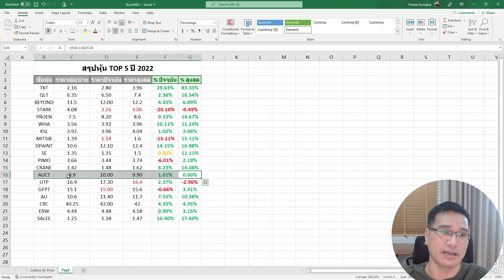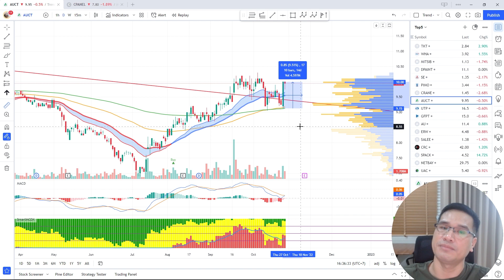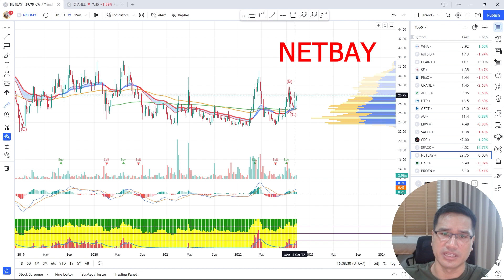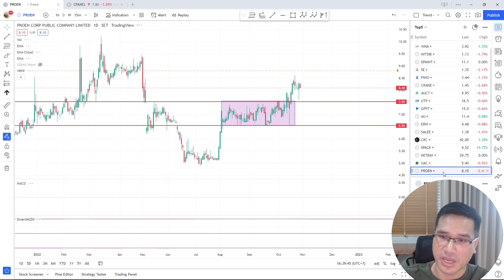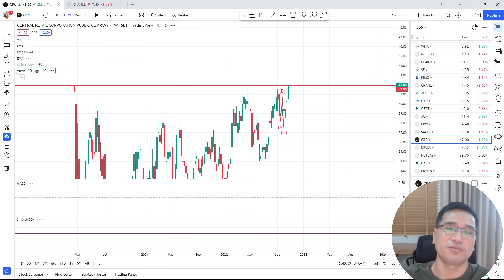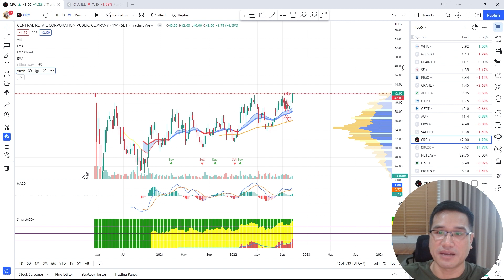TOP 5 หุ้นน่าเก็บ ประจำวันที่ 31 ตุลาคม 2022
เป็นแค่การวิเคราะห์ส่วนตัว ไม่ได้เชียร์ซื้อ-ขายนะครับ

แนะนำเพิ่มเติมในวีดีโอนี้
- เทคนิคการหาหุ้นขาขึ้นโดยใช้เส้นค่าเฉลี่ย EMA(Exponential Moving Average)
- MACD เจาะลึกตัวเดียวเอาอยู่ ใช้เทรดได้จริง!!!
- หุ้นโดดขึ้น(gap) แบบไหนต้องซื้อ แบบไหนต้องขาย